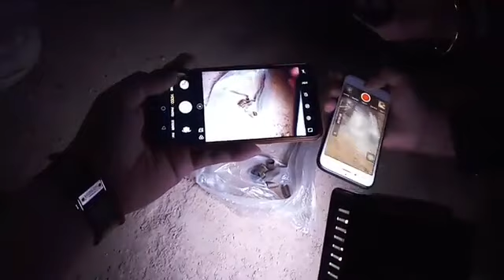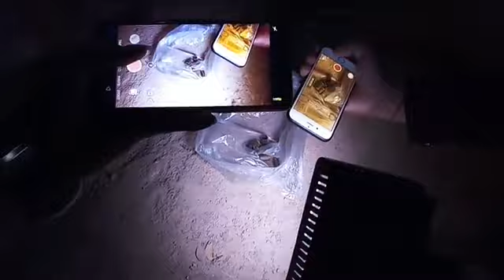ភ្លើងប្រចណ្ឌ! មន្ត្រីយោធាម្នាក់ ដកកាំភ្លើងបាញ់ប្រពន្ធជាច្រើនគ្រាប់ បណ្ដាលរបួសធ្ងន់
ភ្នំពេញ: កាលវេលាម៉ោង១១ និង ២០នាទីយប់ថ្ងៃទី៧ ខែសីហា ឆ្នាំ២០១៩ ស្ថិតតាមបណ្ដោយផ្លូវរថភ្លើង ចំណុចហាងទីរ៉ានី ក្នុងភូមិចុងថ្នល់ខាងលិច សង្កាត់ទឹកថ្លា ខណ្ឌសែនសុខ មានករណីបុរសម្នាក់ បានដកកាំភ្លើងបាញ់មកលើប្រពន្ធខ្លួនជាច្រើនគ្រាប់ បណ្ដាលឲ្យរងរបួសធ្ងន់។

ជនសង្ស័យជាប្តីឈ្មោះ ឆោម ចំណាន អាយុ៣៩ឆ្នាំ មុខរបរជាយោធា នៅភូមិភាគ៥ ឋាន:ពលបាលឯក ប្រើប្រាស់កាំភ្លើងម៉ាក K59 និងជនរងគ្រោះជាប្រពន្ធ ឈ្មោះ ជា គីមឡាង អាយុ២៩ឆ្នាំ រងរបួសធ្ងន់។

ដំណើររឿង៖ មុនពេលកើតហេតុគេឃើញរថយន្តហាយឡេនឌ័រ បើកបរដោយបុរសខាងលើ ចូលផឹកស៊ីក្នុងហាង ស្រាប់តែលេចមុខប្រពន្ធរបស់គាត់ ជិះម៉ូតូកូនទាមកដែរ។ មួយសន្ទុះក្រោយមក ស្រាប់តែបុរសខាងលើ បានដកកាំភ្លើងបាញ់ប្រពន្ធចំនួន៧គ្រាប់ ត្រូវចំ៥គ្រាប់ ត្រង់ចង្កេះ២គ្រាប់ ពោះ១គ្រាប់ ដៃស្តាំ ១គ្រាប់ លើដើមទ្រូងឆ្វេង១គ្រាប់ ត្រូវបានបញ្ជូនទៅសង្រ្គោះភ្លាមៗ នៅមន្ទីរពេទ្យកាល់ម៉ែត។

ក្រោយបង្ករួច បុរសខាងលើ បានរត់ឡើងបើករថយន្ត ព្យាយាមបើកចេញយ៉ាងលឿន តែត្រូវសមត្ថកិច្ច ដេញតាមព័ទ្ធចាប់បានមកវិញ ។ មូលហេតុ៖ ព្រោះរឿងប្រចណ្ឌ។

បច្ចុប្បន្នជនសង្ស័យ ត្រូវសមត្ថកិច្ចបញ្ជូនទៅអធិការដ្ឋាននគរបាលខណ្ឌសែនសុខ ដើម្បីសាកសួរនាំ និងកសាងសំណុំរឿង ចាត់ការបន្តតាមផ្លូវច្បាប់៕